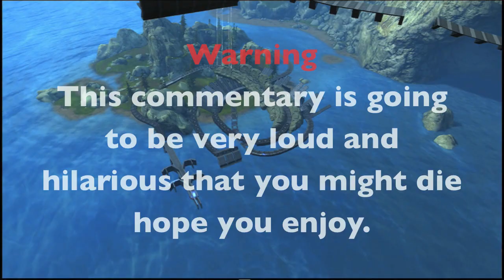Halo Reach Review #25 Deoxide by: Mafioso214